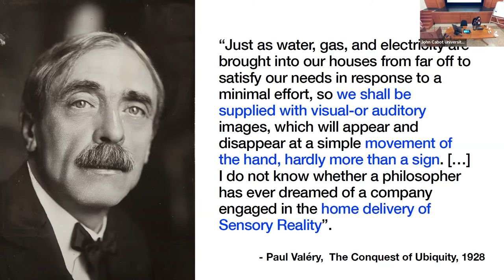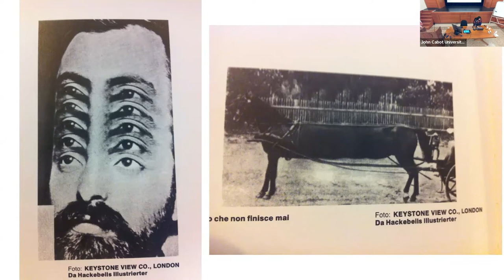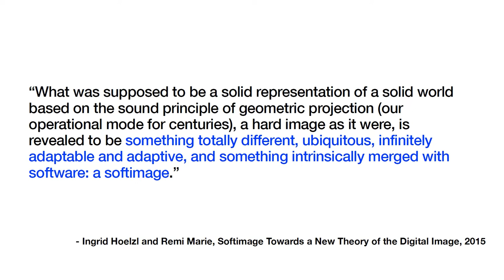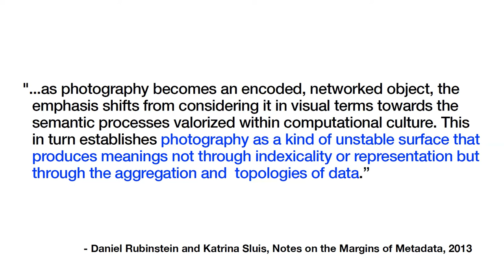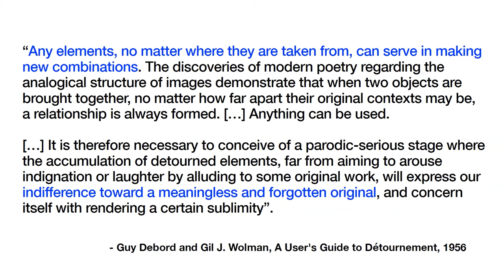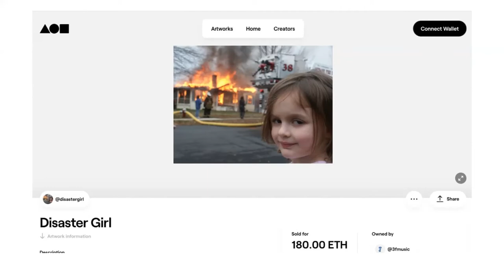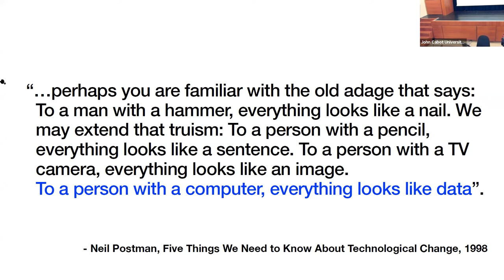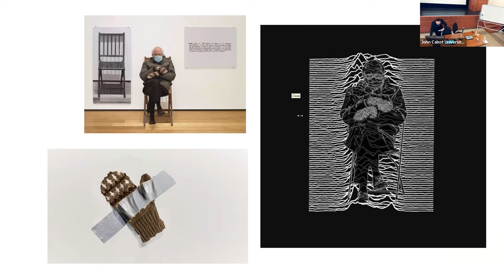Memesthetics: The Digital Image as a Network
JCU Department of Communications is hosting Valentina Tanni as a guest speaker of the event "Memesthetics: The Digital Image as a Network."

Digital files, regardless of the content they convey, are fundamentally unstable. During their journey on the internet, they can change location, disappear, but most importantly they can be manipulated in infinite ways. This instability is particularly visible in the field of internet memes, a genre of content that seems to be the perfect embodiment of this unstoppable and unregulated mutation process. When an image enters the online public sphere it ceases to exist as a single entity: it morphs into a vast network of variations, an expanding cluster of possible versions of itself. Its cultural significance, its aesthetics, and its interpretation are thus inextricably tied up to the entire cluster, destroying the possibility of a singular vision forever.